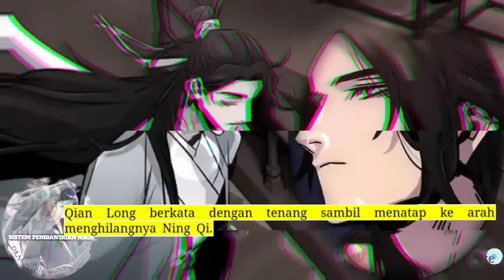Sistem P3mb4nt4i4n Naga season 219